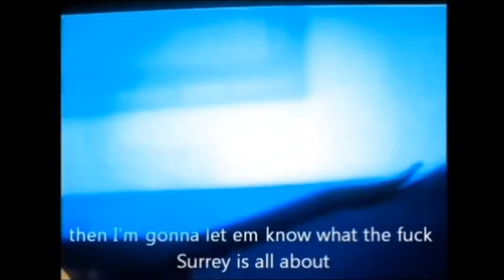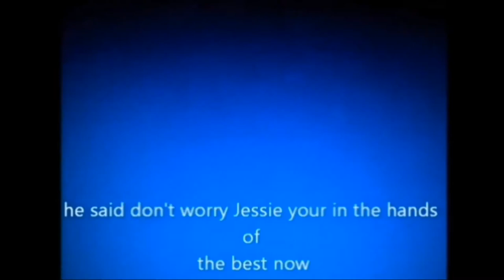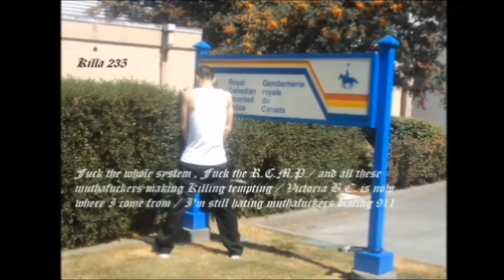Killa 235 F#%k the whole System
From the album First Offense
All Beats made by Jessie Burns
All lyrics written by Jessie Burns in 2011
Recorded @Comfort Zone Records 2021